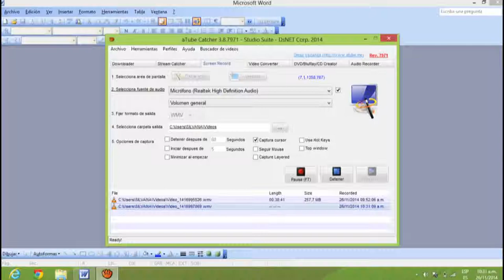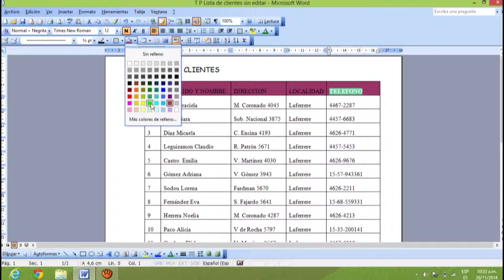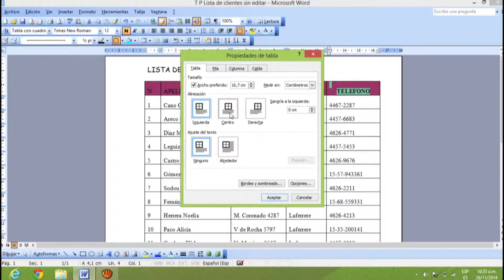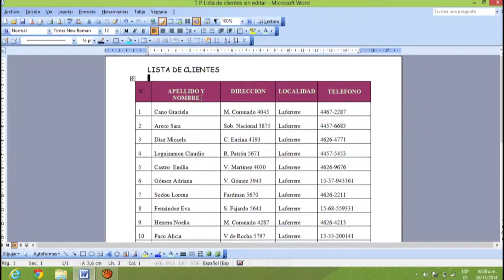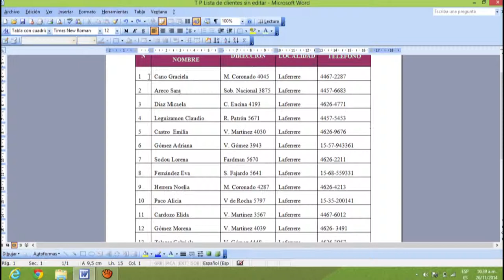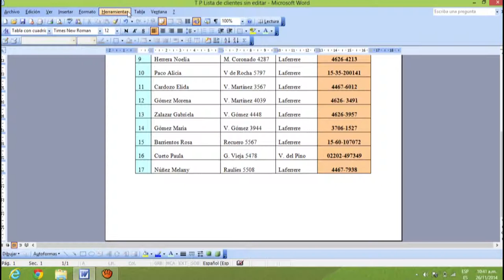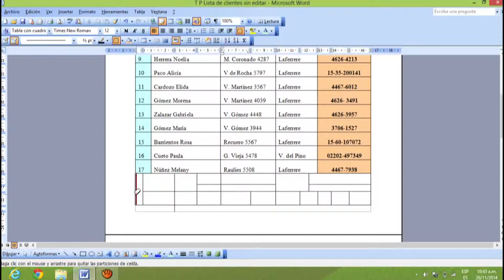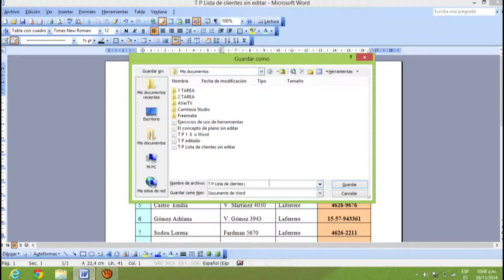TP Lista de Clientes Con Tablas